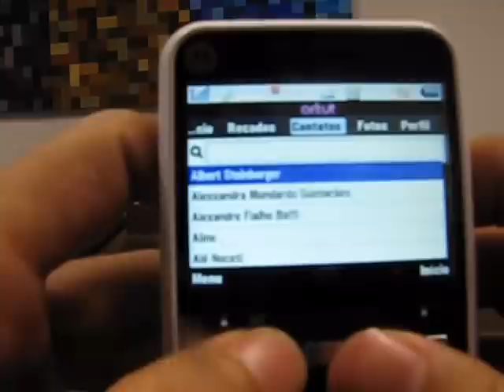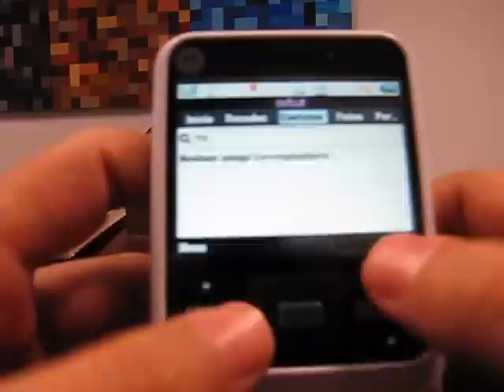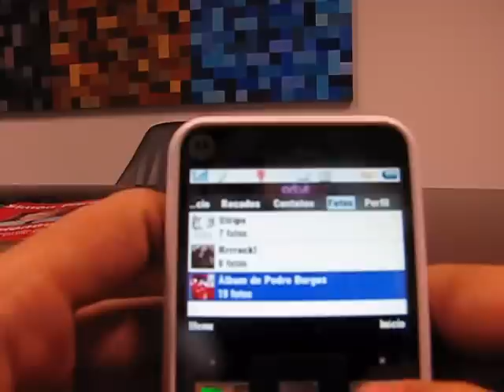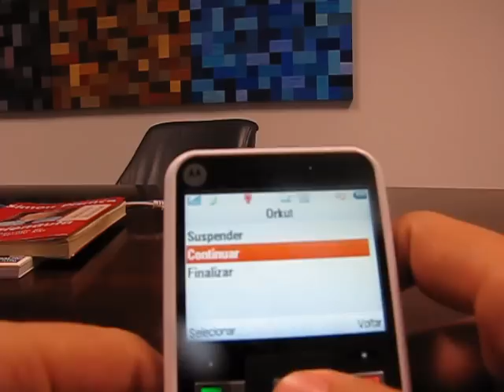Motorola MotoCubo no Orkut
Gizmodo Brasil testa o celular MotoCubo, da Motorola, e seu aplicativo para o Orkut